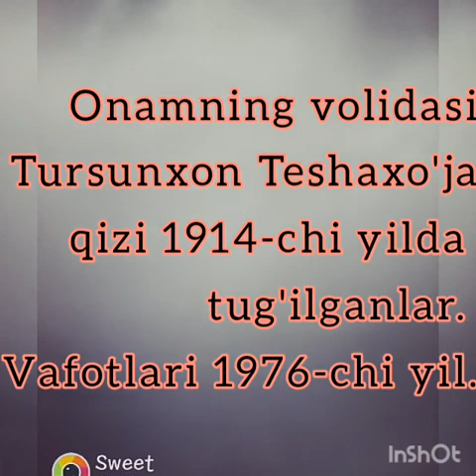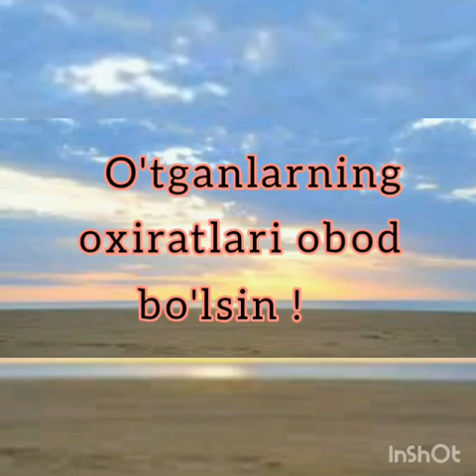МИНГ ЙИЛЛИК МЕРОС.